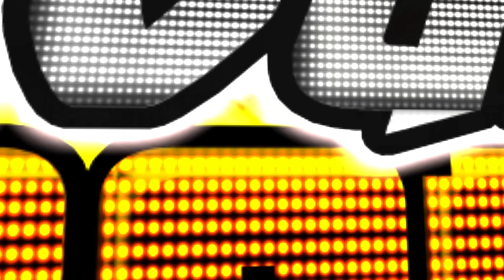Mix de Exitos Nery Pedraza Guaraperos De La Cumbia Envivo RogerJester🎥🔥✌️Los Angeles California🤙